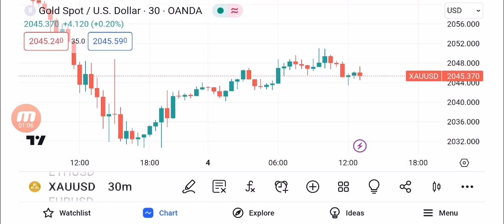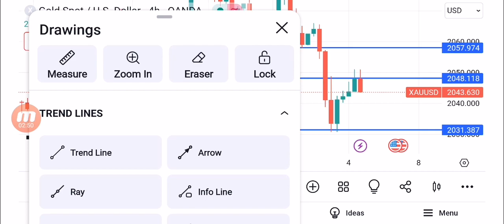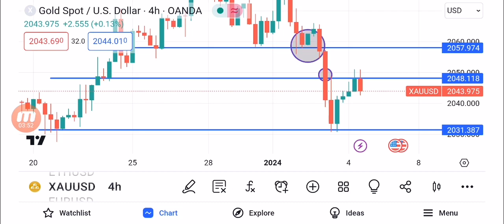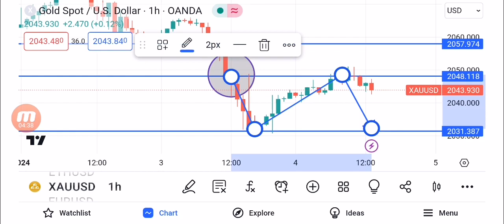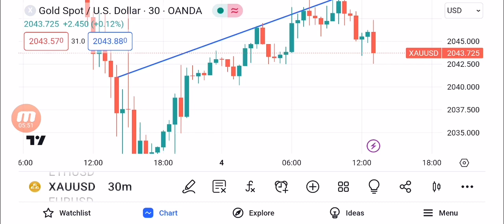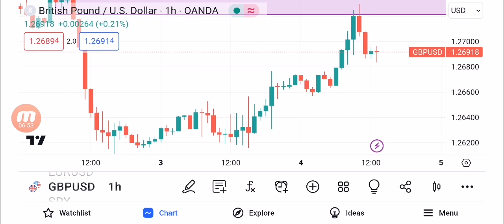XAUUSD price prediction || GOLD TODAY ANALYSIS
xauusd analysis

forex analysis
forex today xauusd analysis
today live analysis
gold updates today
forex gold analysis today
xauusd analysis
forex
gold technical analysis today hindi
crude oil analysis hindi
forex seekho
xauusd analysis in hindi
xtiusd analysis today
forex
xauusd analysis today hindi
forex live analysis
forex trading